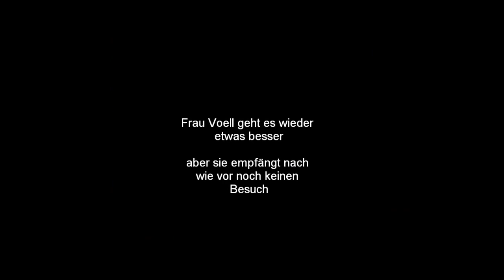1. Der Eupener knottert nicht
was da in der Sendung "Neigt der Eupener zum Jammern?" behauptet wurde (siehe ) ist eine glatte Lüge die gezielt gestreut wurde. Hier ist der Beweis!!